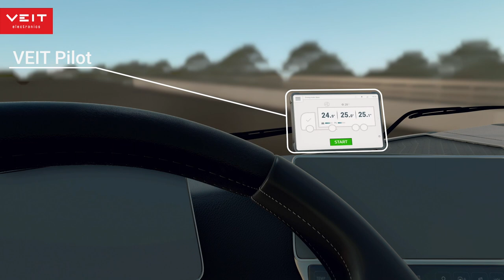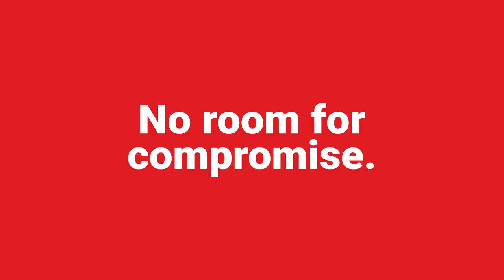The safest chick transport. Ever.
See our latest innovations

Double Cooling | VEIT Pilot | Automated Power Management